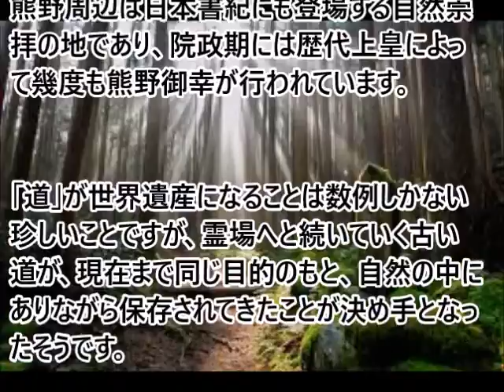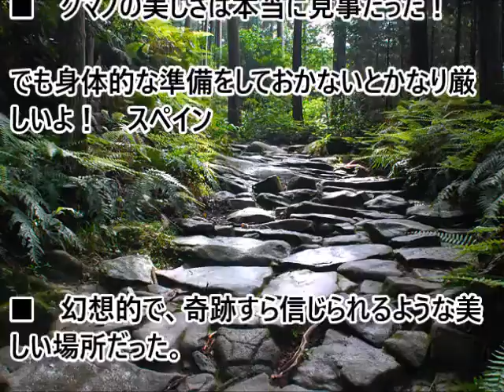(海外の反応）神がかった熊野古道の姿に海外の人達感動